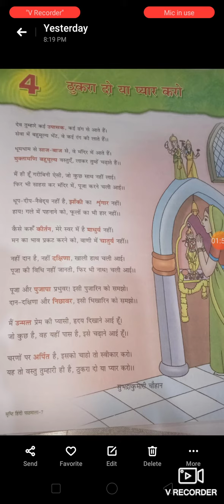std 7 ch 4 hindi